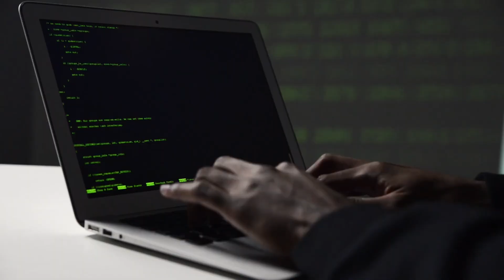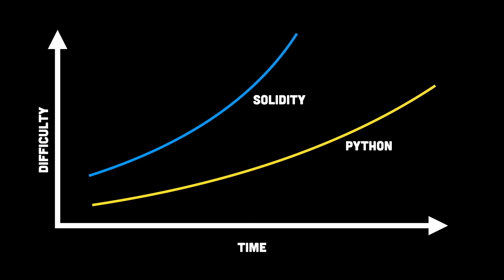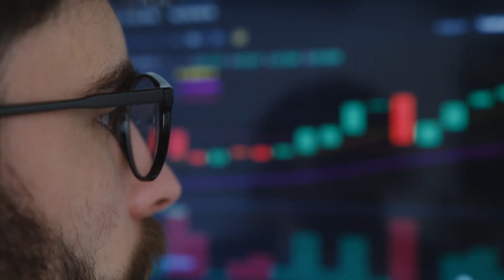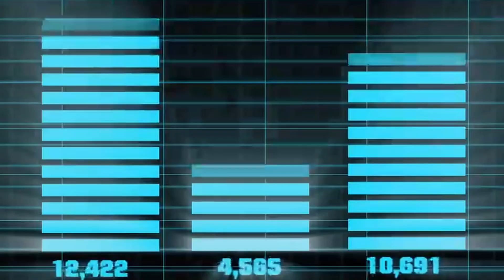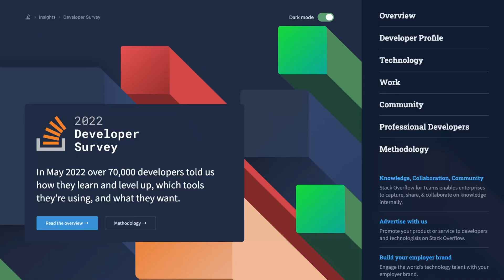Top 5 Programming Languages to Learn in 2023 (to Get a Job)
Getting a job as a software developer is hard enough this year, but it can be made worse if you are lacking the skills that employers are looking for. In this video, I am covering the top 5 programming languages that are popular with employers this year. Make sure that the language you are learning is on this list if you are looking to get a job.

📨 Free Newsletter — Join my free weekly newsletter for advice, technology and more.
🎓 Courses — Like the way I teach? You might like my courses too!
👨‍💻 All Code — Links to all the code for my YouTube videos can be found here.

⏳ CHAPTERS
00:00 Introduction
00:18 Language 1
01:06 Language 2
02:07 Language 3
03:00 Language 4
03:58 Language 5
05:00 What do you want to do?

I’m Alex, a Software Developer and YouTube working in the UK. I make videos about software development to help developers with the skills they need to be senior developers.

As well as this YouTube Channel, I also write articles on my as well as write a regular newsletter that contains some thoughts to help aspiring developers.